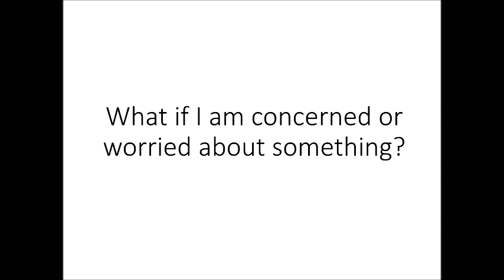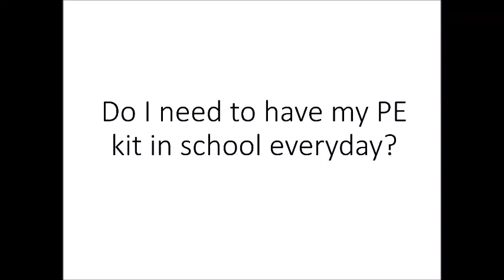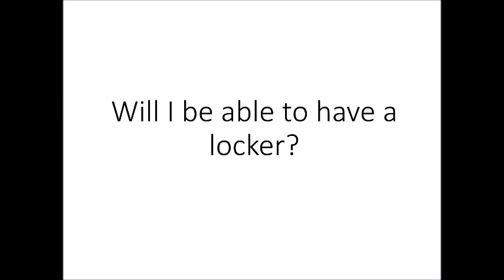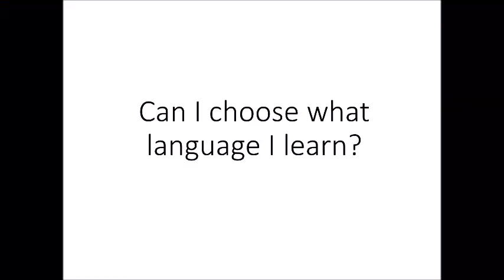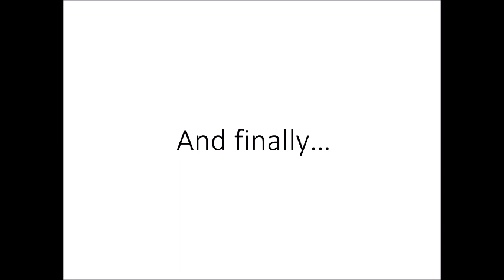Year 6 Q & A 1 2020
Questions and answers for new entry Year 6 pupils at Aylestone School